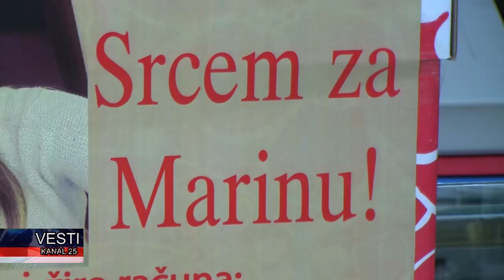"Srcem za Marinu"